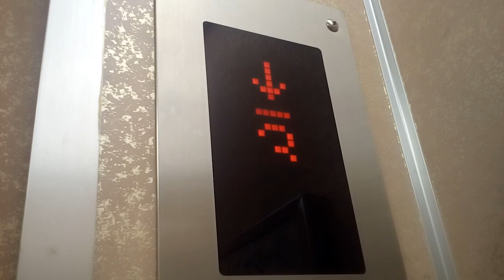CKSエレベーター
更新前はオーチスだったと思います。